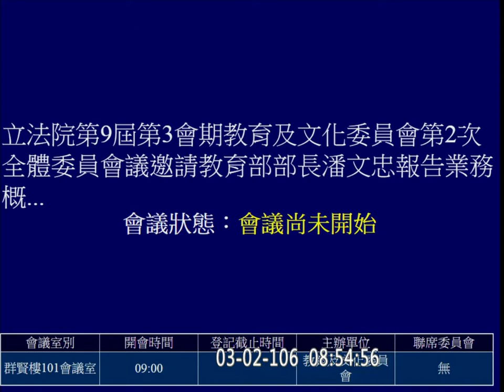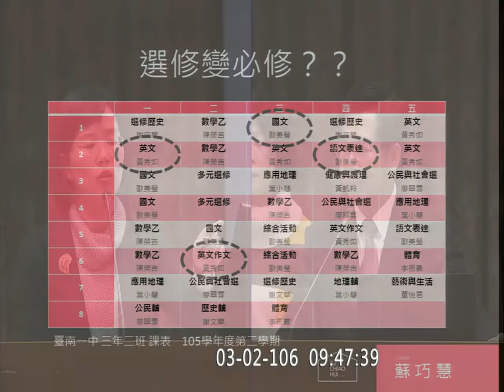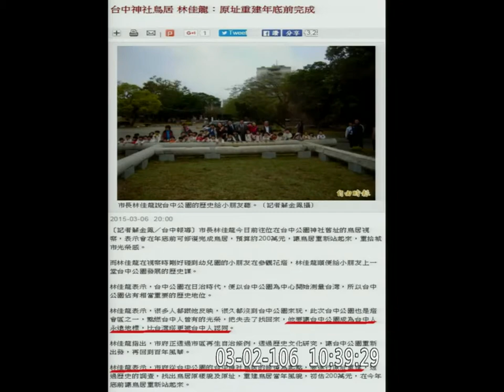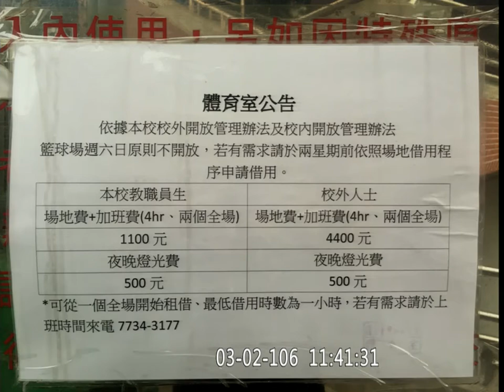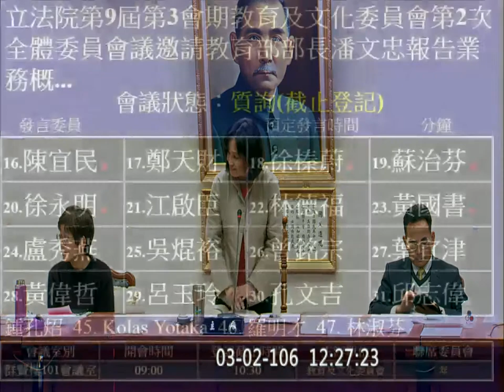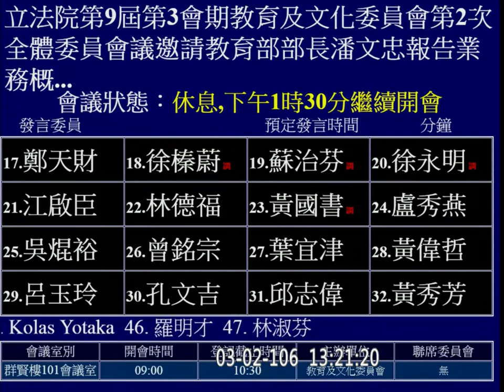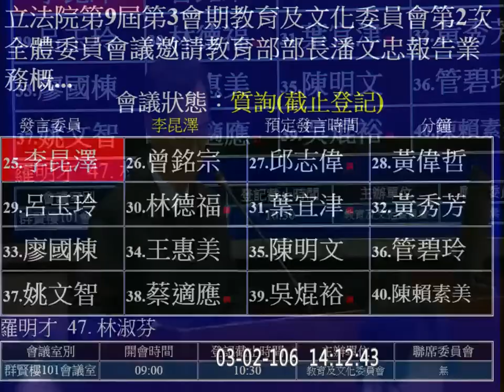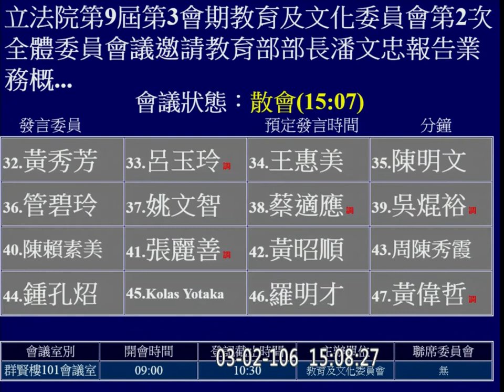20170302 教育文化 教育部 潘文忠 f-10395-1 【立法院演哪齣？】